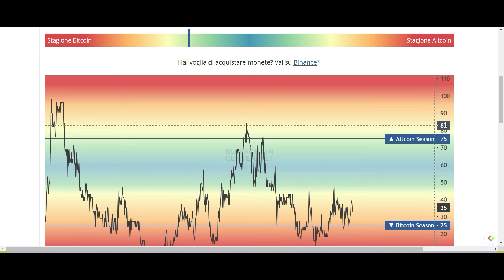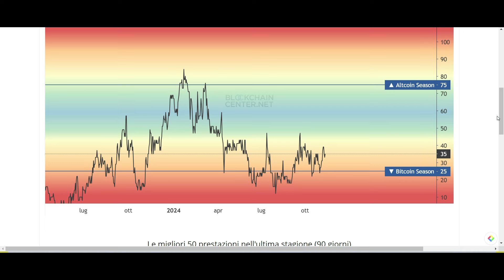Siamo in AltSeason? come riconoscerla per trarre profitto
L'alt season ("altcoin season") è un periodo nel mercato in cui le altcoin (tutte le criptovalute diverse da Bitcoin) tendono a sovraperformare Bitcoin in termini di rendimento. Durante queste fasi, molte altcoin aumentano di valore più velocemente rispetto a Bitcoin, attirando un forte interesse degli investitori.
Bitcoin spesso guida il mercato, attirando l'interesse degli investitori. Questo aumento può spingere gli investitori a cercare altre opportunità di rendimento tra le altcoin.
Dopo un forte rally, molti trader cercano asset alternativi che potrebbero offrire guadagni più elevati, dato che il prezzo di Bitcoin potrebbe rallentare o stabilizzarsi.
Per capire se siamo in alt season, cerca questi segni:

Dominance questo indicatore misura la percentuale del mercato crypto detenuta da Bitcoin rispetto a quella detenuta dalle altcoin. Durante l'alt season, la dominance di Bitcoin tende a diminuire, mentre quella delle altcoin cresce.
Un forte ottimismo nei mercati crypto può spingere gli investitori a puntare sulle altcoin con l’aspettativa di grandi guadagni.
Poiché le altcoin sono spesso più volatili di Bitcoin, i loro prezzi possono variare rapidamente, offrendo opportunità di profitto ma anche un rischio maggiore.
Se noti che molte altcoin stanno registrando aumenti di prezzo simultanei e in modo consistente (più del 20-30% in pochi giorni), potrebbe essere un segnale che siamo in alt season.

Durante l’alt season, c’è spesso un forte sentiment positivo verso le altcoin sui social media, nelle notizie e tra gli investitori. La paura di perdere l’opportunità (FOMO) spinge molti a investire in altcoin, sperando di ottenere grandi rendimenti.
Se il volume degli scambi delle altcoin aumenta rapidamente, significa che molti trader stanno acquistando queste criptovalute, un segnale che potrebbe confermare l’alt season.

La dominanza di Bitcoin scende (sotto il 50%).
Le altcoin stanno guadagnando più di Bitcoin.
Il sentiment sui social media e nelle news è positivo verso le altcoin.
Il volume di scambi sulle altcoin è in crescita.
Determinati settori (come NFT o DeFi) sono molto attivi.
Usando questi segnali, puoi avere una buona indicazione sull’arrivo di un’alt season e decidere le tue strategie di investimento.